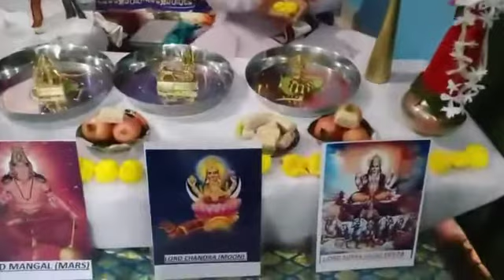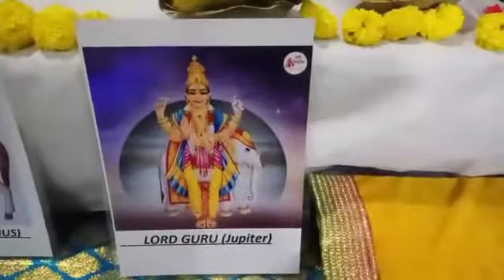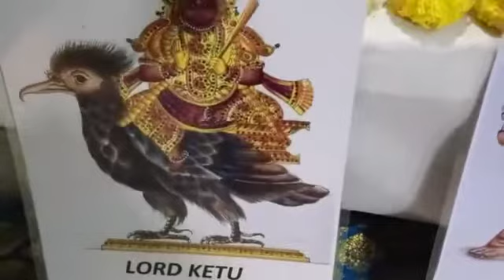Navagrah a 9 Planet Yagya Part 2